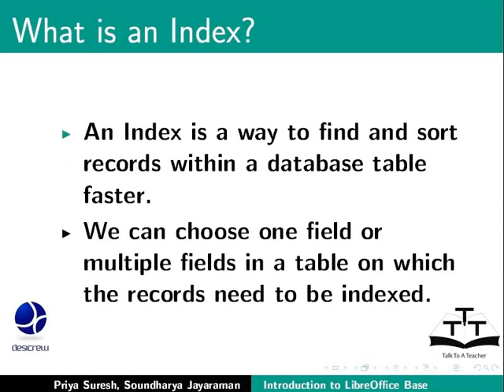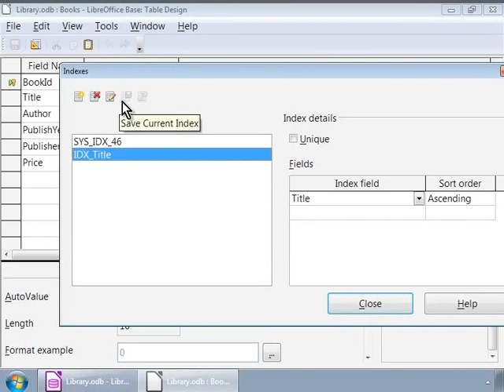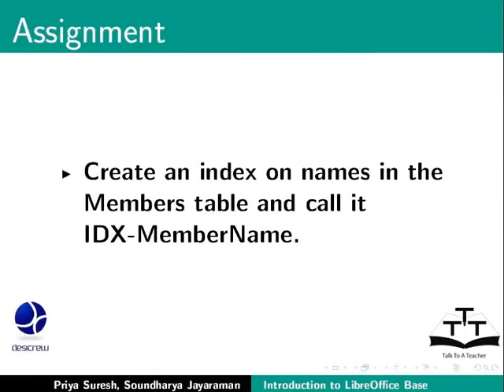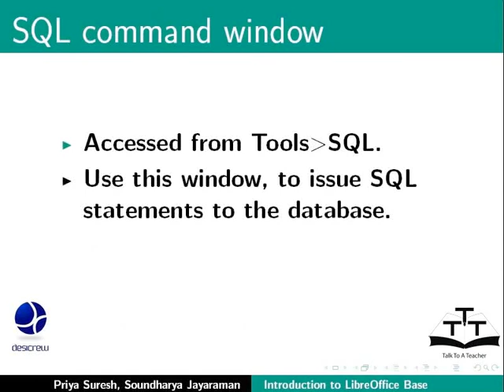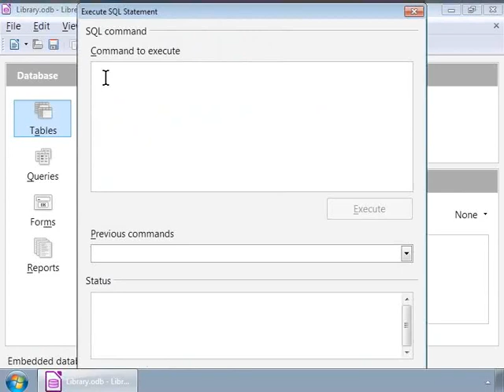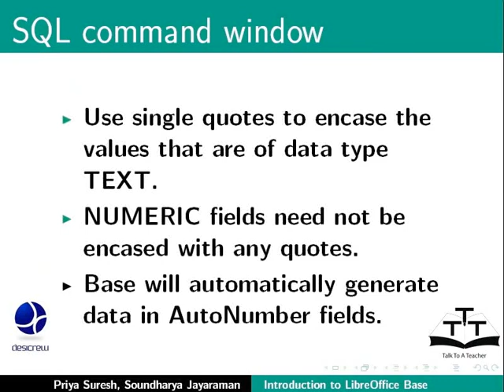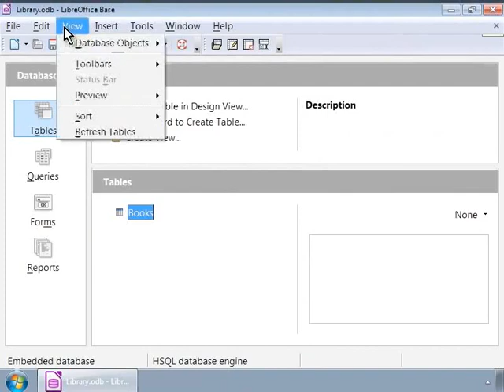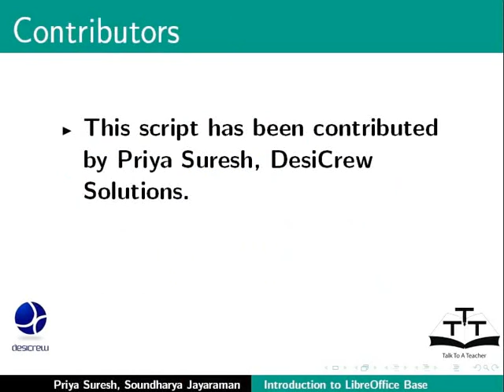Indexes Table Filter SQL Command window - Hindi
Indexes, Table Filter, SQL Command window